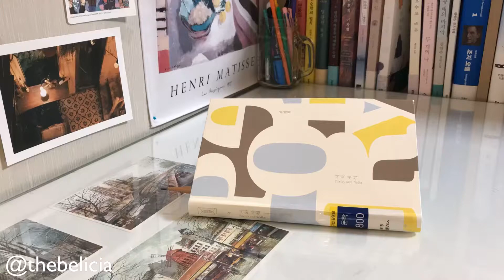시와산책 / 한정원 / 시간의 흐름 / 1분독서타임랩스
[해당도서는 구립김영삼도서관에서 대출하여 읽고, 본인의 주관적인 견해에 의하여 제작된 영상컨텐츠입니다.]